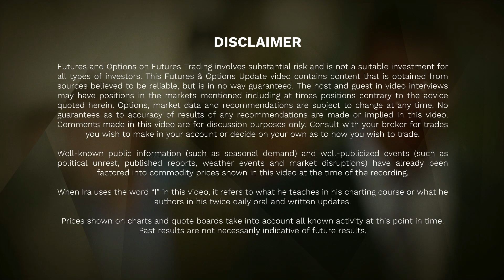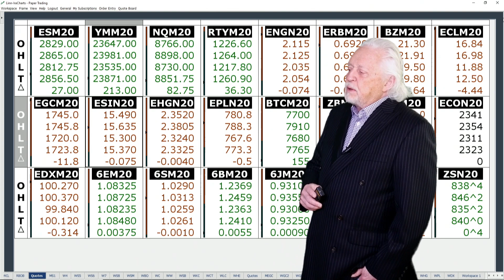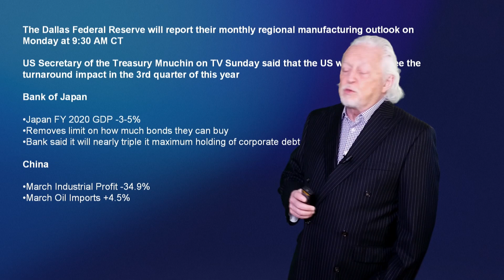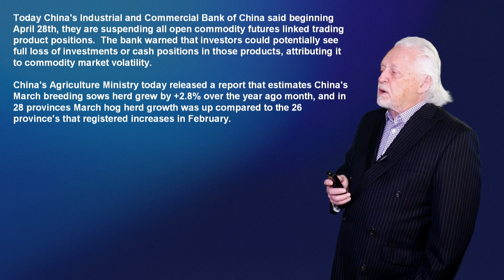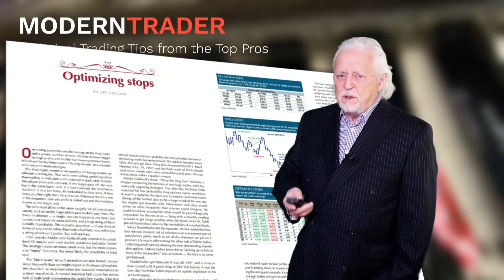Ira Epstein's Morning Flash Video for 4 27 2020